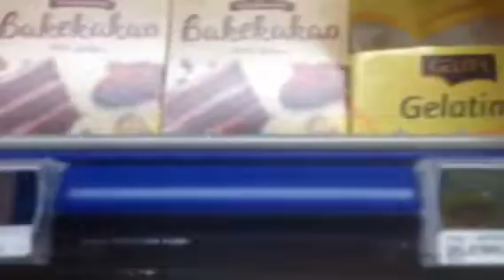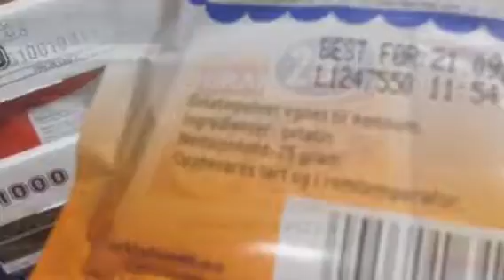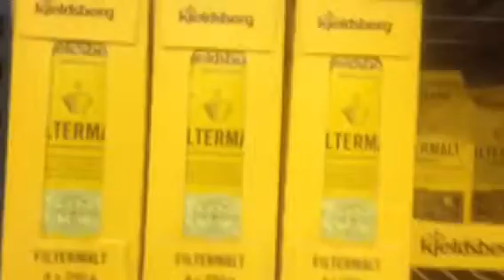Vlog/ Пеку торт, в мазагине со сладостями, игрушка с алиэкспресс